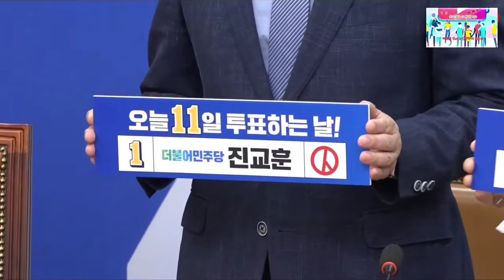2023.10.11일 더불어민주당 최고위원회의@everyone